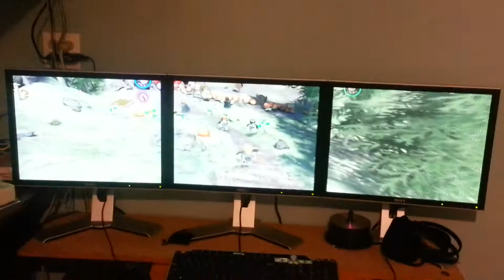Harry Potter Lego 5000X1200